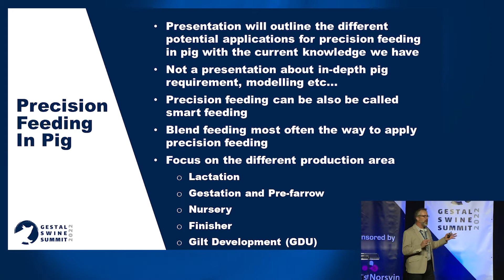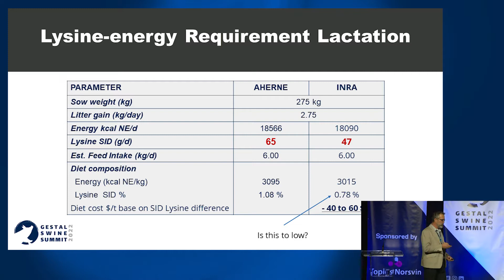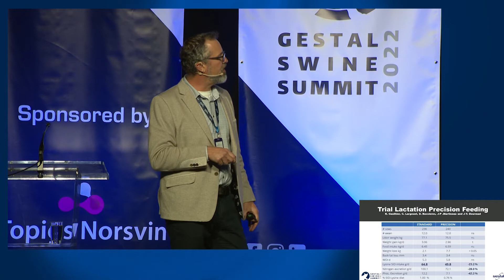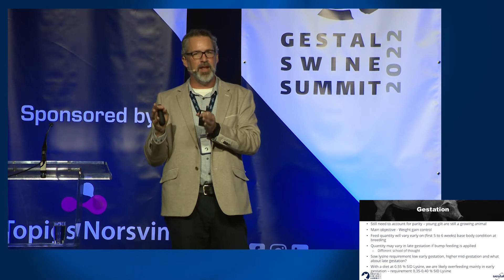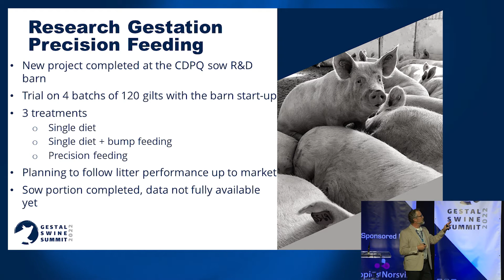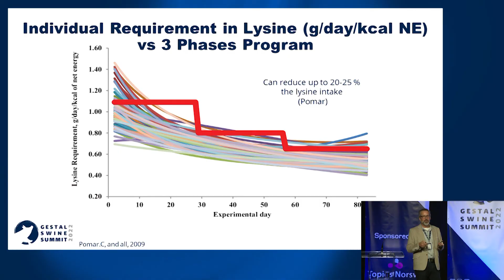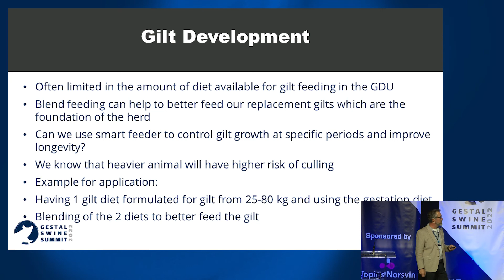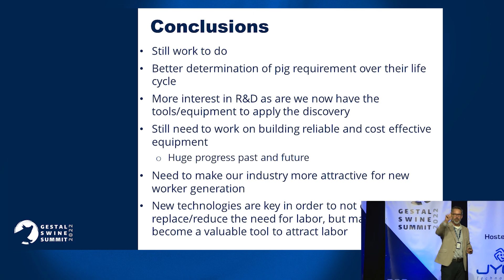Practical Application of Precision Feeding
Conference by Dan Bussières, B.Sc agr, Groupe Cérès.

Presented during the 2022 GESTAL Swine Summit.

ABOUT JYGA TECHNOLOGIES
Jyga Technologies is the manufacturer of GESTAL swine feeding systems and Robust equipment. Having owners that are pork producers too, Jyga Technologies’ products are designed to meet producers’ needs while lasting over time. With the best after-sales service in the industry, the family-owned company now has the 3rd generation working in the administration and can count on satisfied customers in more than 34 countries around the world.